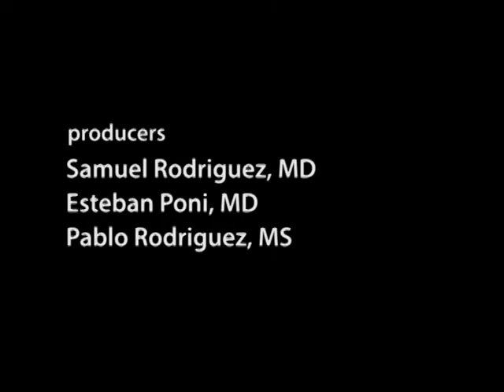Una Pausa en el Camino - Estudio Biblico Diario, 20 de enero del 2013 - "La creacion en Genesis 2"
Una Pausa en el Camino - Un estudio diario de la escuela sabatica con una aplicacion practica para tu vida. Presentada por el Dr. Estebn Poni y el Dr. Humberto Rasi. El concepto de la creacion esta apoyado solamente por los primeros dos capitulos de la Biblia? Esta pregunta sera desarrollada por nuestros anfitriones. Esta discusion corresponde al estudio de la leccion de la escuela sabatica del primer trimestre del 2003 titulada "Los Origenes".  Este programa es una producion de ALSAD-LLBN Latino.